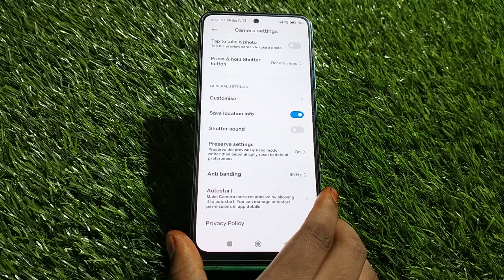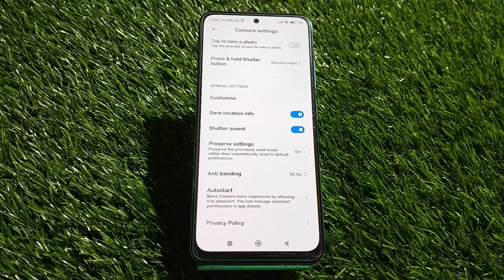How To Enable Camera Sound In Xiaomi 12 Pro, How To Off Camera Sound In Xiaomi 12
How To Enable Camera Sound In Xiaomi 12 Pro, How To Off Camera Sound In Xiaomi 12 Pro,

Camera_Sound_On/Off#Xiaomi 12 Pro